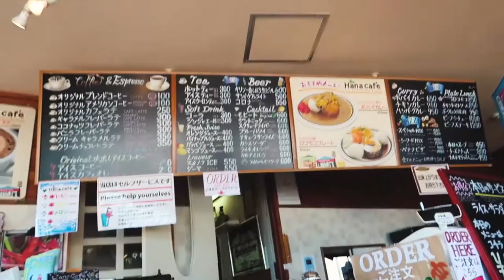SURF THAT BEAUTIFUL OCEAN - Shizuoka Japan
[English Subtitles Available - 日本語字幕あり]
Ep 05. Mini surf trip with some friends over the weekend to Tatadohama and Shiraihama beach in Izu which is in Shizuoka prefecture. I’ve never seen the ocean there so clear before, it was crystal clear and mesmerising.

Music

‘Waited 4 U (Odessa Remix)’ by Slow Magic

Vlog setup

Filmed at 1080p 60, 80 FPS
Colour Graded in Premiere

Please follow me for more!!! Thank you!!!